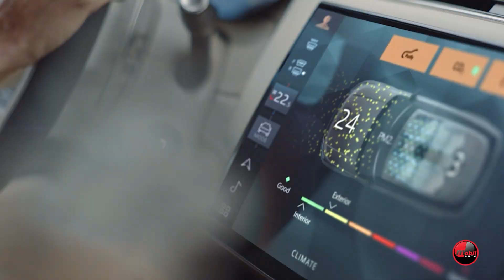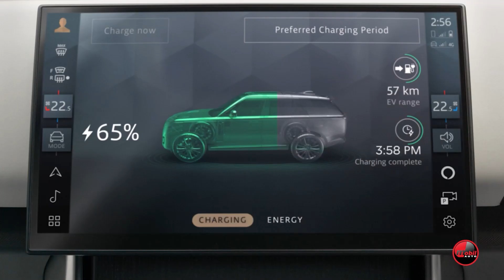MOBIL AUTO TV - RANGE ROVER BESPOKE USLUGA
Range Rover postavlja nove standarde modernog luksuza uvođenjem usluge po narudžbini SV Bespoke, kojom se klijentima nude povećani nivoi individualizacije i prefinjenosti. Usluga je dostupna na modelima Autobiography i SV.